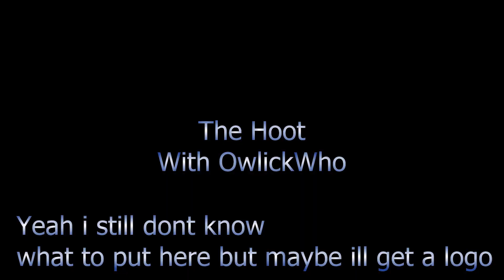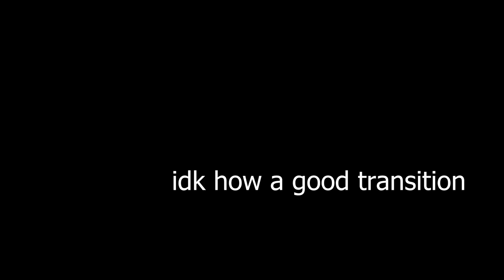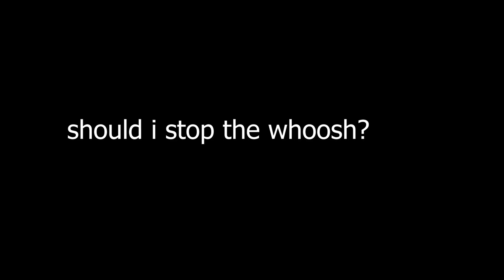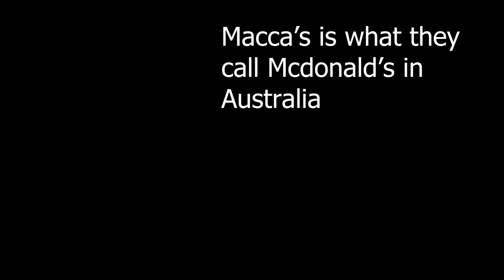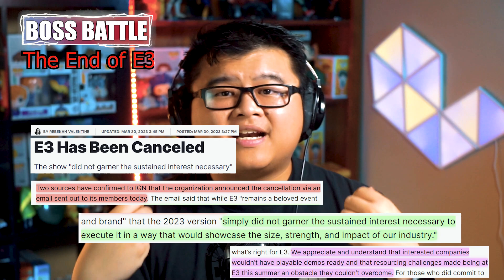E3 Cancelled, Tears of the Kingdom Gameplay, and New Sonic // The Hoot 4.1 || OwlickWho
I just really liked e3, breath of the wild, and the new sonic visual novel

I love to talk about games and would love the encouragement. Thank you for letting me talk to you about games.

I'm also on other Platforms!

00:01 Intro
00:16 Tears of the Kingdom Gameplay
02:17 Multiversus Beta
02:37 The Last of Us and PC Ports
03:20 Beyond the Summit
03:59 Australia and Lootboxes
04:42 EA Lay Offs
05:58 I wish it was a real ad
06:05 Boss Battle - End of E3
09:21 The Loot
11:01 Extra XP
11:15 Level Up - Charlie and Dark and Darker
11:35 Bye!